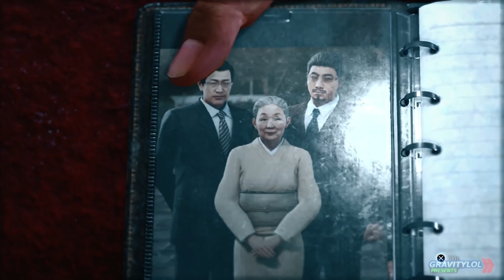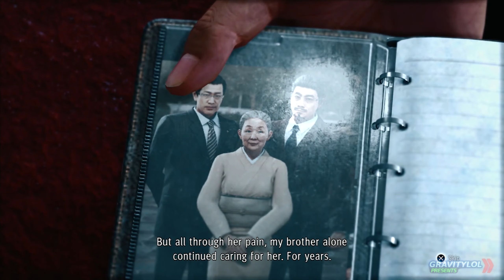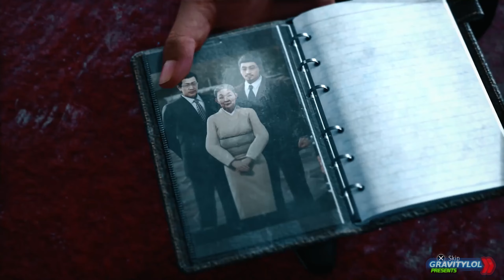Judgment Remastered (PS5) - Part 37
Info about series:
I'll try to make this series to look as detective drama TV Show, hope you guys will like it. Each part will be taking 20-40min long (with 45 being maximum).
These are scheduled to be released every week at Saturday but if i'll get far enough done ahead of schedule, i'll be releasing two parts per week. So far i've got only first chapter recorded so don't take that promise for certain. I plan to record only story related stuff but if someone will want , i'll be having side content recorded too and once i'll have enough, i'll be releasing some in format of special episode.

As for the gameplay - I'll try to make this as stylish as i can but have in mind it's my first project that's so big so i'm a little nervous. I'm a little rusty when it comes to Judgement ( i played PS4 version shortly after release and completed it) so there will be times when i mess up more or less. I'll restrict myself from using DLC Extract's BUT if i will be stuck at some point like, for example, fifth failed attempt at boss fight or mid-boss, i'll alow myself to use some. (Only Extracts that are out of question are the one that is killing all enemies or giving AOE damage)

Overall, i hope you guys will enjoy it as much as i do . I hope to finish it before Lost Judgement Arrives. I doubt i will but hey, you guys are what motivates me to work harder :3

Judgment is an action-adventure video game developed by Ryu Ga Gotoku Studio and published by Sega. A spin off to the Yakuza series, initial development of the game began in 2015 under the codename Project Judge. Sega released it for the PlayStation 4 on December 13, 2018, in Japan, and on June 25, 2019, worldwide. A remastered version of the game, under the subtitle Remastered in Japan and Asia, was released for the PlayStation 5, Stadia and Xbox Series X/S on April 23, 2021. The game follows lawyer-turned-detective Takayuki Yagami as he and his allies explore a case involving corpses whose eyes have been removed. The player controls Yagami in the fictional Tokyo district of Kamurocho, where he fights thugs and yakuza while carrying out side missions which involve chasing, stealth and searching for clues.

The game originated from Ryu Ga Gotoku Studio's desire to create a new IP with Toshihiro Nagoshi serving as writer. He wanted to write a new type of story with a detective working on a case that contrasted with the team's work in Yakuza. As a result, the developers designed the game to be accessible to detective-game newcomers. They cast singer and actor Takuya Kimura, who provided both facial features and Japanese voice acting, to play Yagami. Due to popular demand, the game was given an English voice-acting option; several additional languages were used to attract more gamers. Alexandros performed two songs during the game.

Judgment was withdrawn from the Japanese market in March 2019 following the arrest of Pierre Taki, one of the game's actors, for suspected cocaine use. While localizing Judgment for international markets, Taki's likeness was removed and his vocal performance replaced. The game received a generally positive response from critics. Many praised the game's plot and side content but criticized the simplicity of its investigation mechanics. Judgment has been a commercial success while also being recognized by awards as one of the best video games released in 2019. The remaster also attracted positive response for improving the game's framerate and visuals. A sequel, Lost Judgment, is set to release in September 2021.